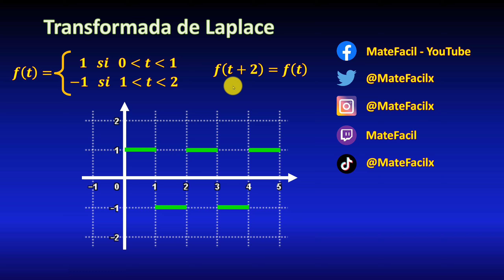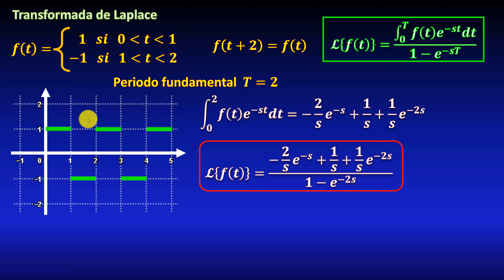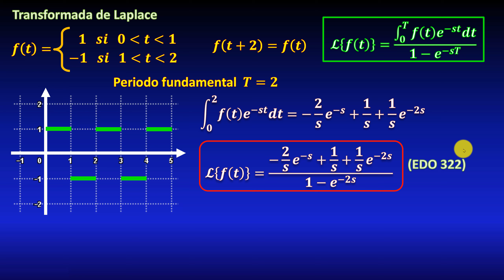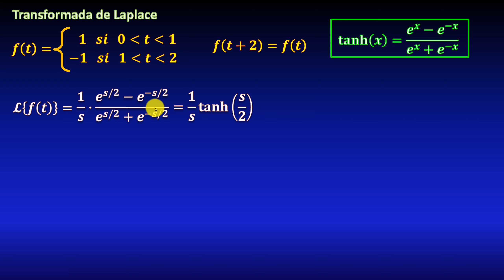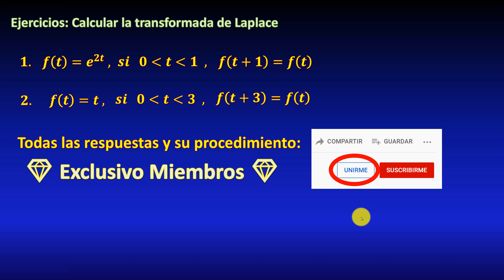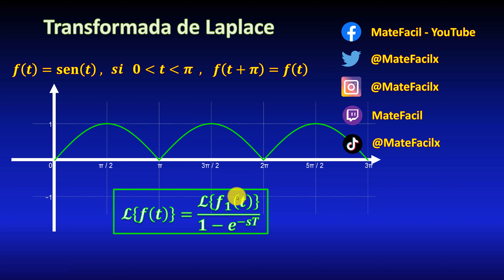339. Transformada de Laplace de ONDA CUADRADA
Transformada de Laplace de función onda cuadrada, usando el teorema de la transformación de una función periódica.
** ENLACES IMPORTANTES **

** MIRA TODOS MIS CURSOS AQUÍ **
** BIBLIOGRAFÍA **
** DONACIONES **